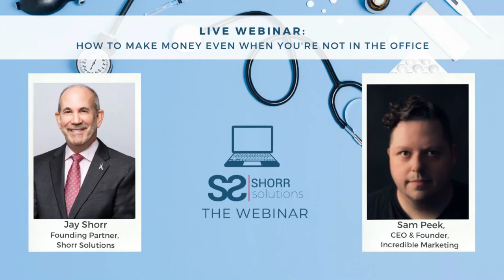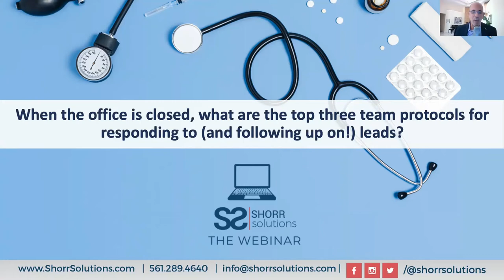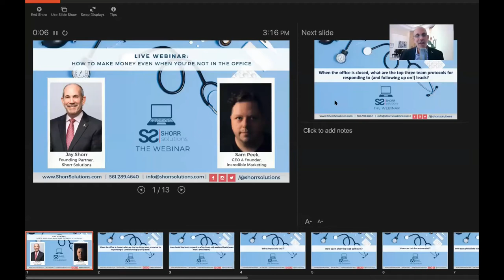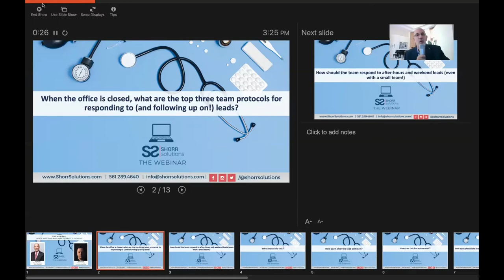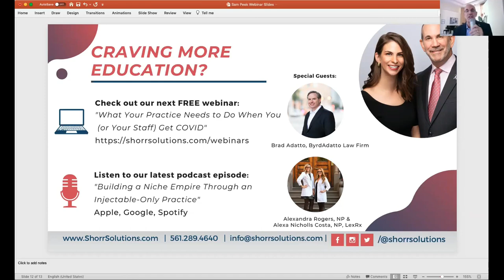How to Make Money Even When You’re NOT in the Office - "Shorr Solutions Webinar"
We get it: you lost revenue during the shutdown, and you’re scared about it happening again.

Tune in as host Jay Shorr and Incredible Marketing founder Sam Peek combine their decades of experience working with cosmetic and aesthetic medical practices across the country to answer the following:

- How to create team protocols for responding to (and follow up on!) leads when the office is closed
- How to respond to after-hours and weekend leads (even with a small team!)
- Why an online store can make or break your practice
- Websites - How to transform your website from an expense to a revenue driver
- Ads - How to use your patient list to create the perfect target audience in seconds
- SEO - Taking advantage of Google's newest update to bring fresh leads to your website

As a team of award-winning practice management consulting experts, we’re here to help you save time and save money so you can focus on what you LOVE to do! To learn more about how we can help your aesthetic practice decrease costs, increase revenue and increase efficiency, visit our

▶ Free Consult:
Schedule your free 30-min consult with our expert, Jay Shorr,

▶ Conversion Cascade Online Course:
Attract, convert and retain loyal patients! 💸🙋‍♀️ Sign up for our Conversion Cascade online course

▶ Free Workbook:
"How to Build & Maintain Your Dream Cosmetic Practice"